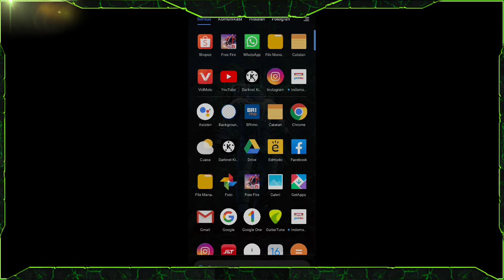CUMAN 9 DM DAPAT EVOGUN MP40!! NYOBAIN TRIK HOKI SPIN SAAT EVENTNYA RILIS. BENERAN HOKI???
Req konten dikomentar yak!!

- Device:
HP POCO X3

- Alat Editing Thumbnail:
PixelLab

                          LIKEEEEEEE
                         SUBSCRIBEE
                         COMMENTTT
                         SHAREEEEEE